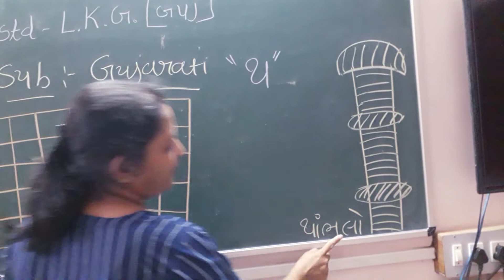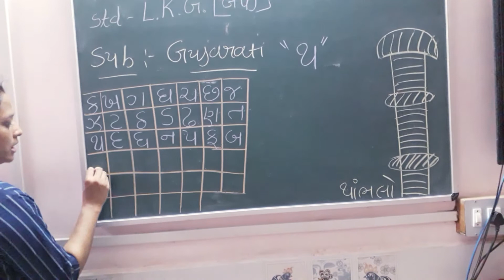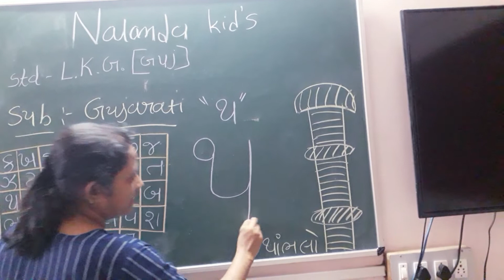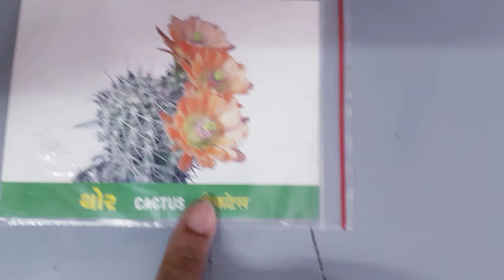Lkg guj med sub gujarati topic tha' activity